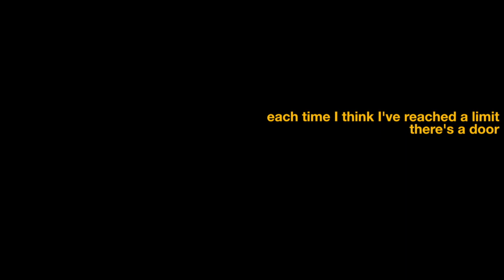Freediver Herbert Nitsch - Introduction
Introduction to the multiple world champion Freediver Herbert Nitsch. Holder of 33 world records across all freediving disciplines. The "Deepest Man on Earth" made a deepest No Limit dive to 253m/830ft

Sound track: "Memories", music by Klaus Waldeck, lyrics by Eva Schwaerzler-Engel, with kind permission of Electric Eye Musikverlag / SMV Schacht Musikverlage GmbH & Co. KG, courtesy of Dope Noir Records.